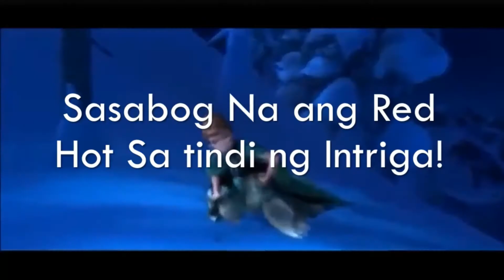Disney Startime February 27, 2022 Coming Up Next Gap 1